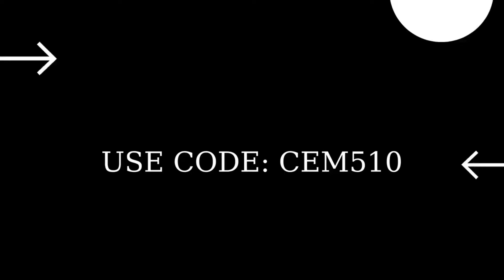Purchase items from a Vending Machine Fortnite Bargain Bin Quests